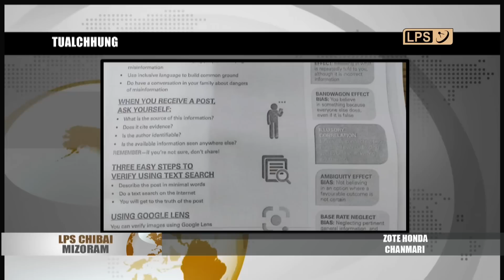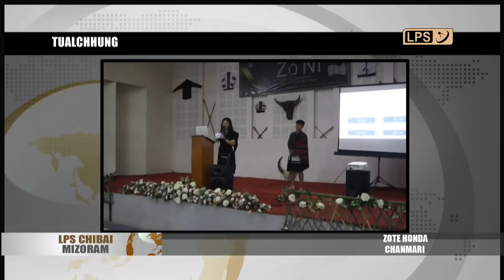21 OCTOBER 2023 LPS CHIBAI MIZORAM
Mizoram inthlanpui lo awm tura chuh tumte tan hming pekluh hun chu nimin khan a tawp a, hriat theih chinah candidate 174 in hming an thehlut.

LPS Arena Falkland venga khelh mek Tata SK 612 LPS Profoght zaninah bout 11 a awm leh anga, NT Lalbiakkima (Siaha) a in lan dawn.